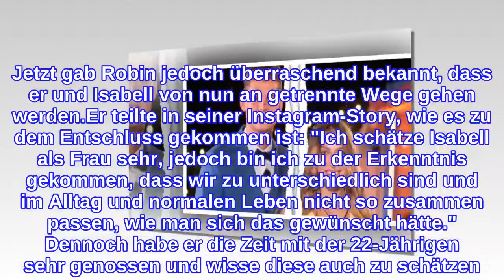"Love Island"-Sieger Robin und Isabell daten sich nicht mehr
Bei der diesjährigen Staffel von Love Island gingen Robin Widmann und Isabell Kremer als Siegerpaar aus der Villa. Nach dem Ende der Realityshow schien alles nahezu perfekt zwischen den beiden – erst vor wenigen Wochen schwärmte die einstige Germany's next Topmodel-Teilnehmerin von ihrem Partner. Jetzt gab Robin jedoch überraschend bekannt, dass er und Isabell von nun an getrennte Wege gehen werden.Er teilte in seiner Instagram-Story, wie es zu dem Entschluss gekommen ist: "Ich schätze Isabell als Frau sehr, jedoch bin ich zu der Erkenntnis gekommen, dass wir zu unterschiedlich sind und im Alltag und normalen Leben nicht so zusammen passen, wie man sich das gewünscht hätte." Dennoch habe er die Zeit mit der 22-Jährigen sehr genossen und wisse diese auch zu schätzen. "Ich wünsche Isabell nur das Beste und werde immer für sie da sein, wenn sie mich braucht", betonte der Reality-TV-Star. Isabell äußerte sich bisher noch nicht zum Liebes-Aus.Auch bei Andrina Santoro (29) und Martin Fuhsy sollte das Liebesglück nach dem Ende der Kuppelshow nicht halten. Die Schweizerin gab vor wenigen Wochen auf Instagram bekannt: "Wir werden uns nicht mehr weiterhin auf Beziehungsebene kennenlernen."Tipps für Promiflash?
INFORMATION
• Source: promiflash